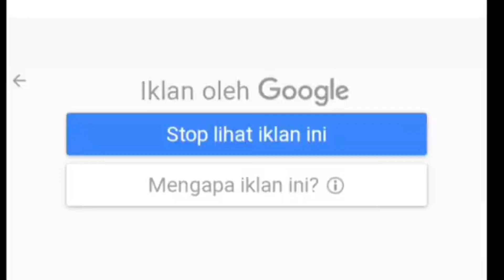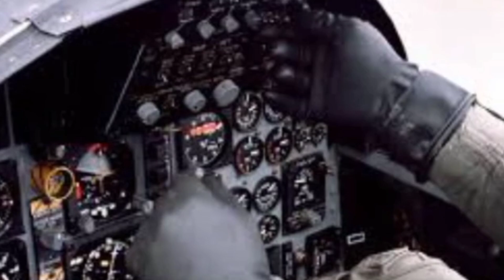ISRAEL NAIK PITAM NATO BANTU INDONESIA JADI NEGARA KUAT DI KAWASAN ASIA...